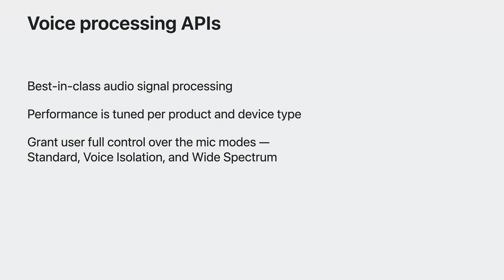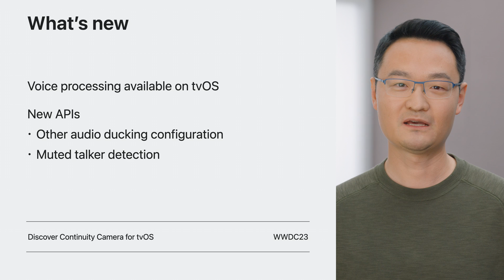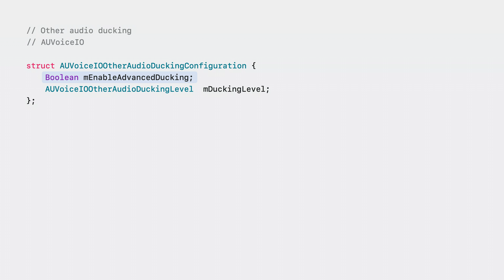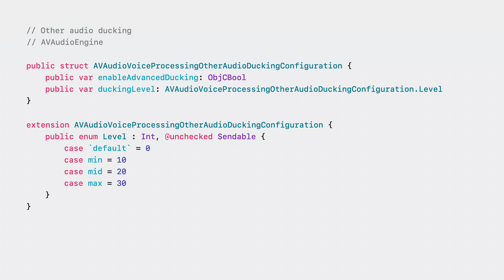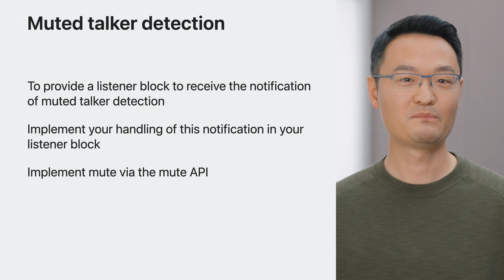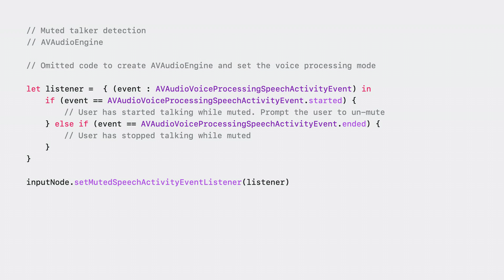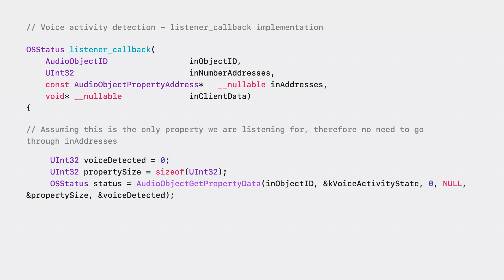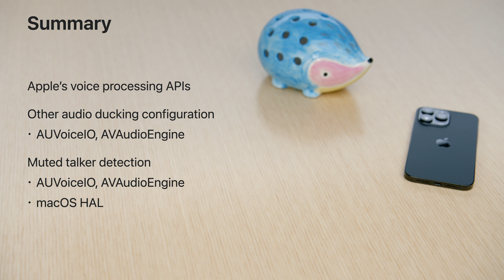WWDC23: What’s new in voice processing | Apple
Learn how to use the Apple voice processing APIs to achieve the best possible audio experience in your VoIP apps. We’ll show you how to detect when someone is talking while muted, adjust ducking behavior of other audio, and more.

00:00 - Introduction
03:19 - Other audio ducking
07:55 - Muted talker detection
11:37 - Muted talker detection for macOS